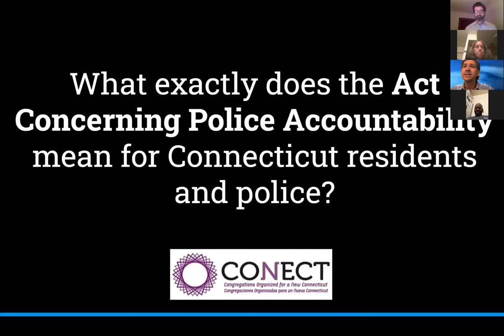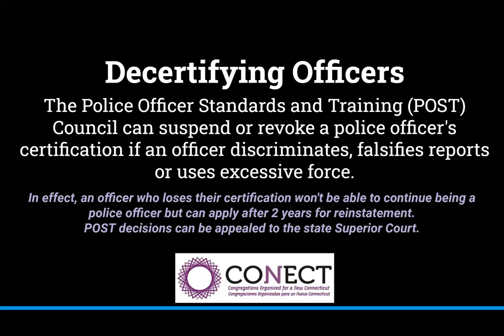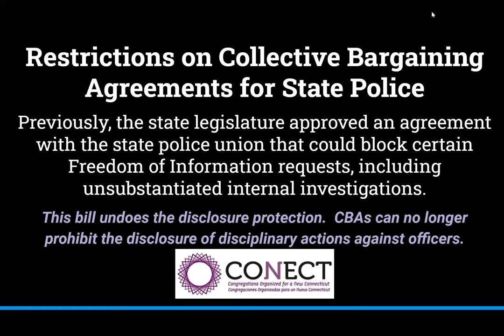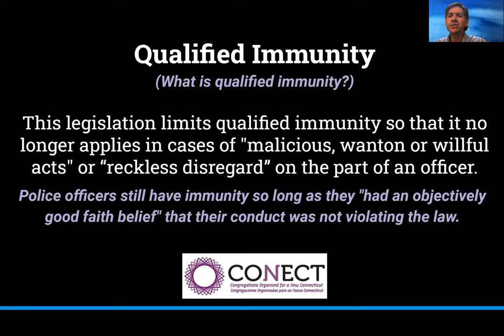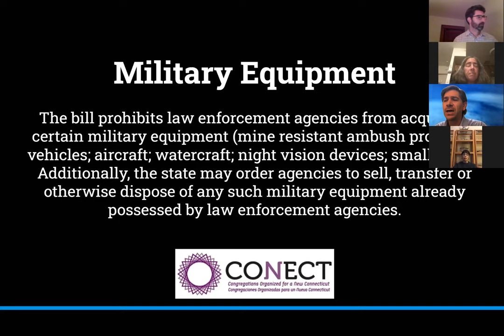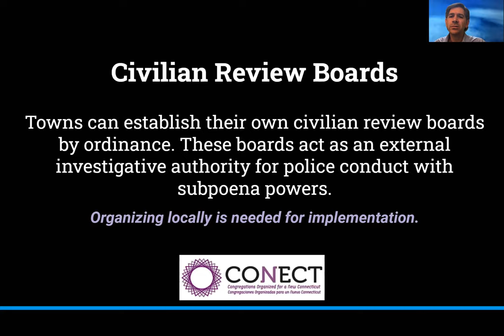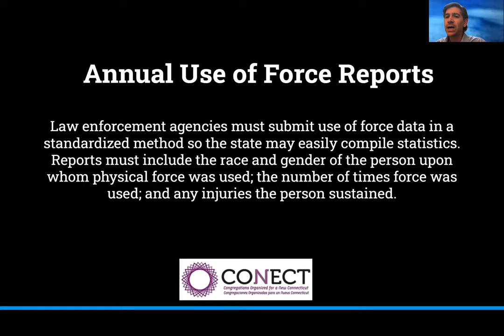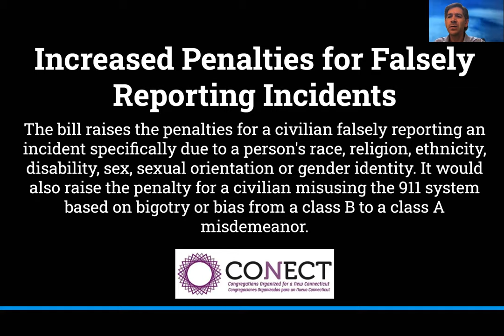CONECT Community Forum: An Act Concerning Police Accountability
This community forum features Sen. Winfield, Rep. Stafstrom, Chief Mello, and Professor Lawlor, and is co-chaired by CONECT leaders, Dr. Asti Jackson and Phil Kent. In this forum hosted on 10/15/20, we discuss why the Act Concerning Police Accountability bill matters, what it means for our state, and what we can do to push for its full implementation.

Note: The entirety of the session was not recorded; this recording does not include the first fifteen minutes of the session.